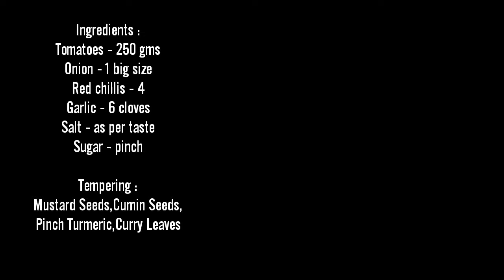Instant Tomato Chutney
Hi friends, Tomato Chutney recipe with step by step photo and video guide.
Serve this recipe with idli or dosa

Please do make this recipe at home and let me know your feedback in the comments below.